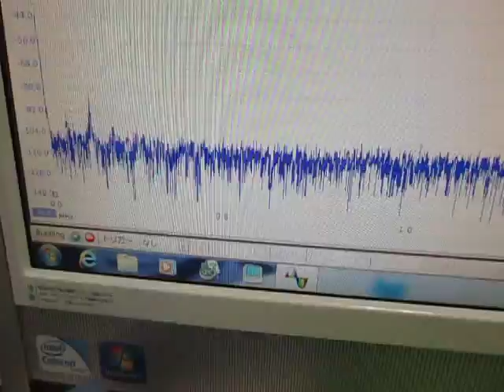超音波実験 Ultrasonic experiment